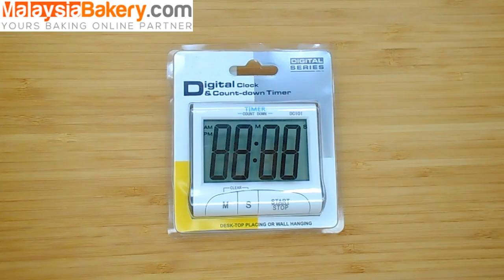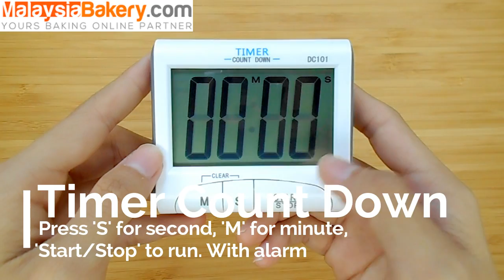TT0010- Digital Alarm Timer + Clock